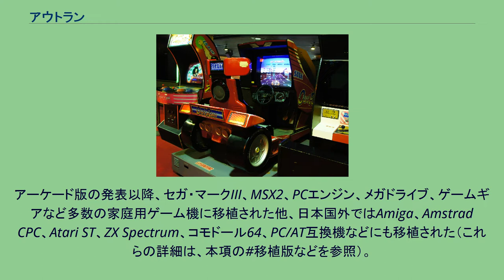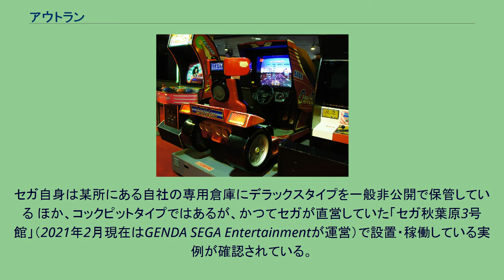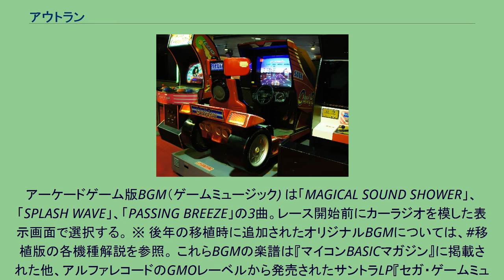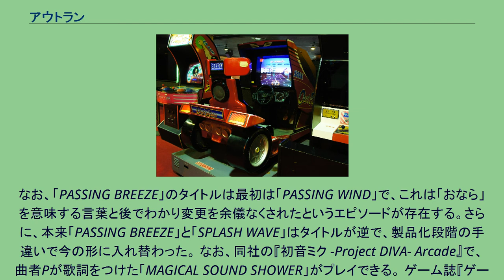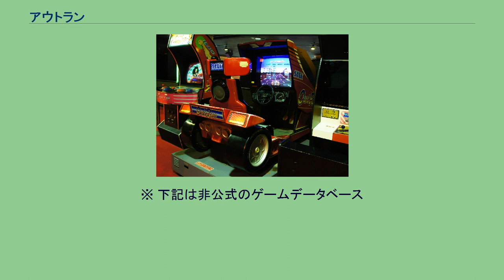アウトラン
『アウトラン』(OUT RUN)は、セガ・エンタープライゼス（現・株式会社セガ）のドライブゲーム（レースゲームの要素も含まれる）。
オリジナルプラットフォーム（原典）は1986年9月より日本のアーケードゲーム（ACゲーム）として稼働を開始。
AC版の基板は本作用に開発した専用のものを使用している。
アーケード版の発表以降、セガ・マークIII、MSX2、PCエンジン、メガドライブ、ゲームギアなど多数の家庭用ゲーム機に移植された他、日本国外ではAmiga、Amstrad CPC、Atari ST、ZX Spectrum、コモドール64、PC/AT互換機などにも移植された（これらの詳細は、本項の#移植版などを参照）。
ゲーム誌『ゲーメスト』（新声社）誌上で行われていた「第1回ゲーメスト大賞」において大賞4位、『ゲーメスト』読者の人気投票によるゲーメストムック『ザ・ベストゲーム』では第11位、『ファミコン通信』の「クロスレビュー」においてはメガドライブ版が合計30点でシルバー殿堂入りを獲得した（「評価」も参照）。
セガは1985年にリリースした「体感ゲーム」・『ハングオン』が大ヒットしたことを受け、同種の大型可動型ACゲーム開発に注力、『ハングオン』以降に出た『スペースハリアー』（1985年）、『エンデューロレーサー』（1986年）に続く「体感ゲーム」第4弾として本作がリリースされた。
『アフターバーナー』（1987年 体感ゲーム第6弾）と並ぶ「体感ゲーム」シリーズの代表作である。
一般的に「ドライブ(テレビ)ゲーム」と言えば、他車と「競い」トップを目指すレースゲームである事が多いが、このゲームはそれだけではなく日本国外の公道をステージとし、異国の光景と本作のために作曲された数々の音楽と共に運転自体を「楽しむ」という要素が多分に含まれる。
このゲーム性とは別に、ゲーム内には俗に「スーパーカー」（現在では「ビンテージカー」など）とも呼ばれていた海外の名車を想起させる姿で描かれた登場する、数々のマシン（自動車）も大きな魅力のひとつである。
自車はフェラーリ・テスタロッサをモチーフにしており、ゲーム上の最高速も当時のテスタロッサが公式発表していた293km/hであった。
なお、コース上に登場する一般車両はフェラーリ・365GTS/4デイトナ、フェラーリ・288GTO、フォルクスワーゲン・ビートル、シボレー・コルベットなどに似たものが見られる。
そしてアーケード版の真っ赤なボディに大きな画面とスピーカーを備え付けた可動筐体（デラックス/スタンダードタイプ）は多くの人の関心を集めた（AC版の筐体各種詳細は#開発を参照）。
ソフト面では新・旧2種類のバージョンが存在し、それぞれステージ構成が異なる。
日本国内では、出荷時期の違いによって両方のバージョンが流通した。
海外では新バージョンのみのため、旧バージョンは国内版、新バージョンは海外版とも呼ばれる。
各所を舞台にフェラーリ・テスタロッサ風のオープンカー を運転し、制限時間内に次のチェックポイントに到着する。
全部で5ステージ。
1 - 4ステージの後半には分かれ道が現れ、どちらかを選択するかによって、16通りのルートが選べる。
（以下国内版のもの） このゲームにはハイスコア集計に影響を与えた裏技として、プレイヤーがエンジンギアチェンジを連続して行うことで、自車がコースから外れても速度が低下しないという現象を人為的に発生させる、俗に「ギアガチャ」 と呼ばれる行為が有名である。
ギアガチャの習得は多少のコツは要るがさほど困難なものではなく、通常のプレイではありえない大胆なショートカットを行う事が可能となる。
しかしプログラミングのバグを利用した開発スタッフが想定していない技なので、セガ社員・片桐大智が後年受けたインタビューによると、挙動部分のプログラマースタッフに当時「ギアガチャ」の話を振ったところ苦い顔をしたという。
これを用いた走法が発見・使用されると、それまでの全国集計ハイスコアランキングが一変した。
そしてこの技が雑誌『ゲーメスト』や『マイコンBASICマガジン』などで紹介され、波打ち際や、コーナーイン側の障害物の更にイン側を最高速で走るという（普...